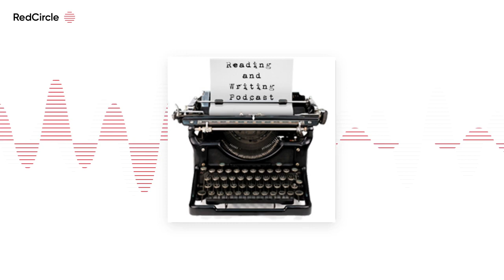Reading And Writing Podcast - John Hornor Jacobs interview – Episode 99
[audio The 99th episode of the Reading & Writing podcast features an interview with John Hornor Jacobs, author of SOUTHERN GODS, THIS DARK EARTH, and THE TWELVE-FINGERED BOY.